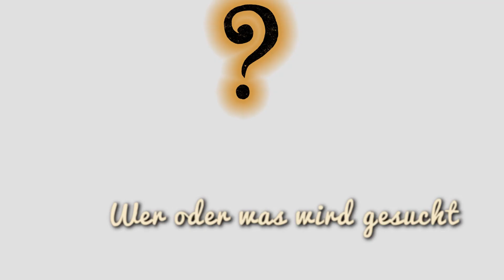KATZENSPRACHE Teil 2 | WICHTIGE SIGNALE | Die Katze Mensch Kommunikation | Maja empfiehlt Teil 18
Wie kann ich die feinen Zeichen meiner Katze richtig deuten und verstehen?

Unter folgenden Stichworten ist das Video gelistet:
die Katze-Mensch Kommunikation, Katzensprache Teil 2, Katze-Mensch Kommunikation, Köpfeln Katze, Katzen Kommunikation,

Warum hat meine Fellnase die Krallen ausgefahren obwohl sie gerade geschnurrt hat? Katzen richtig verstehen, darum geht es in diesem Video.

Kennst du schon unseren Spreadshirt Shop? Nein? Dann wird es höchste Zeit einmal hinein zu schauen. Falls noch etwas fehlt oder ein Motivwunsch da sein sollte, einfach eine Mail, ein Kommentar oder eine Whatsapp schreiben. :-)

Die Katzen Kommunikation untereinander komplex und die Katze-Mensch Kommunikation ist schwierig. Die feinen Katzen Stimmungen richtig erkennen und den Ausdruck richtig deuten will gelernt sein. Mit deiner Katze sprechen wirst du dadurch nicht können, du wirst aber sagen "endlich verstehe ich meine Katze richtig", denn ein Blick sagt mehr als tausend Worte. :)

Unsere Ausrüstung:
Buch YouTube Marketing - *

Sobald Du ein Produkt über diesen Link kaufst, unterstützt Du die Arbeit von Fräulein Maja empfiehlt, hochwertige Videos zu produzieren. Dadurch entstehen für Dich keinerlei Kosten. Danke für die Unterstützung sagt Fräulein Maja.